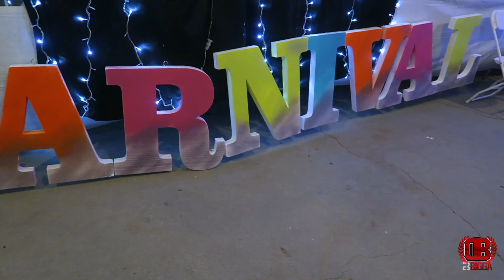(Vlog #83) DIRTY THIRTY CARNIVAL STYLE | BIGGAS WORLD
HEY! Family & Friends, Vlog World! Where I post My Daily Adventures, DJ Bookings and behind the scenes Of My Crazy Life W/ Me, Family & Friends.